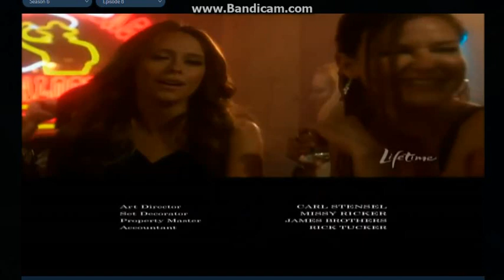The Mark Gordon Company/ABC Studios (2011)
From Army Wives, which came from an original airing.